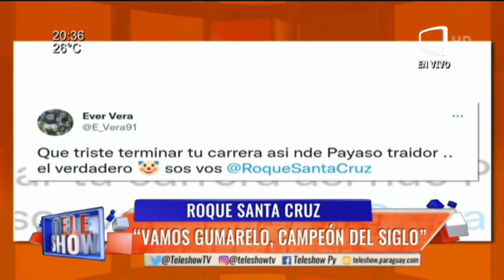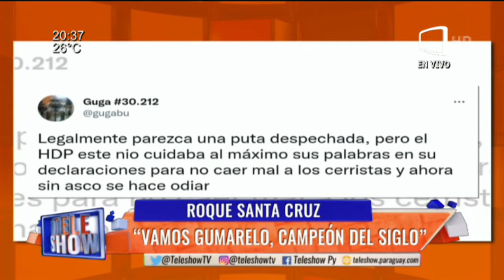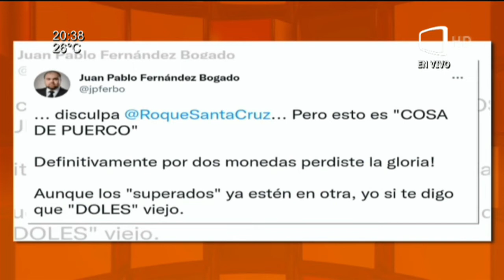Roque Santa Cruz viral en redes. "Vamos Gumarelo, campeón del siglo"